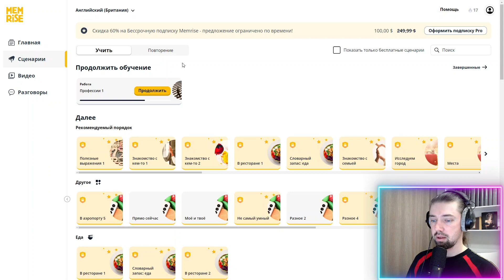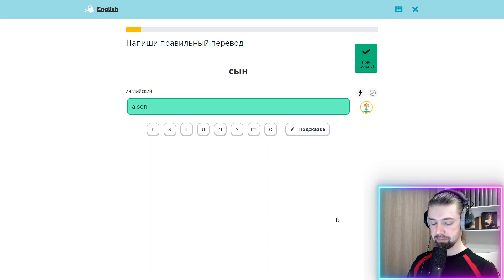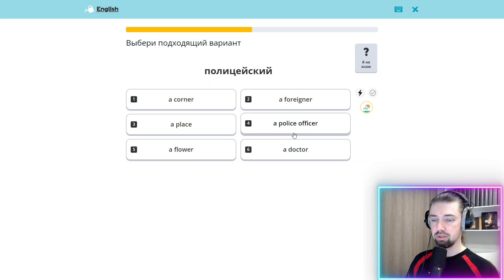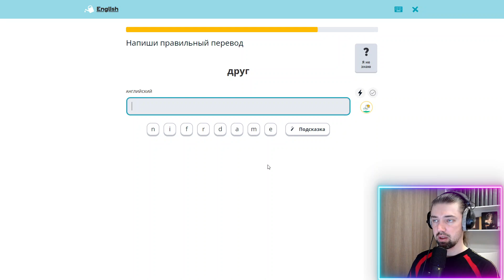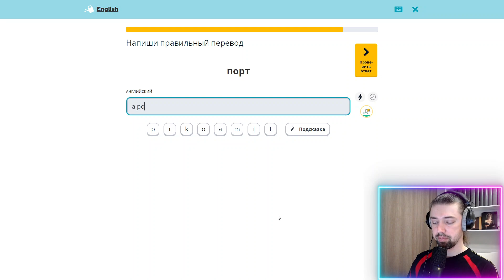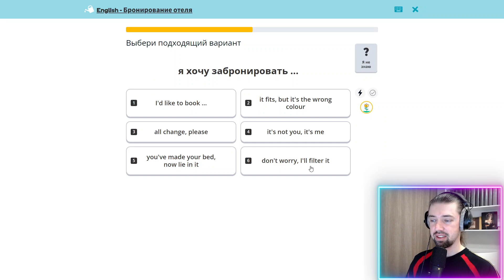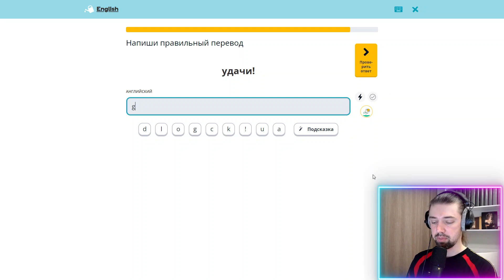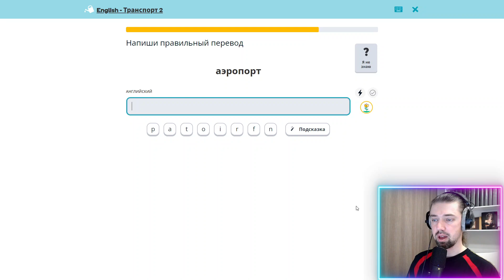Мой путь к владению английским: изучение с Memrise #18